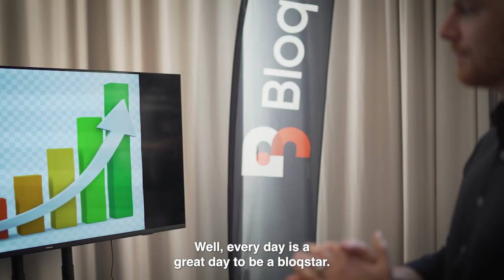Happy Birthday, Bloq.it | Join our Smart Locker revolution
Our Smart Locker revolution is just the beginning 🤘

Happy birthday to us, Bloqstars 🎉🤘🤩